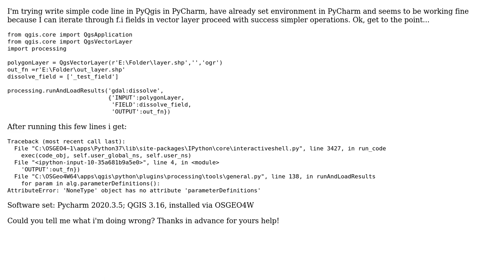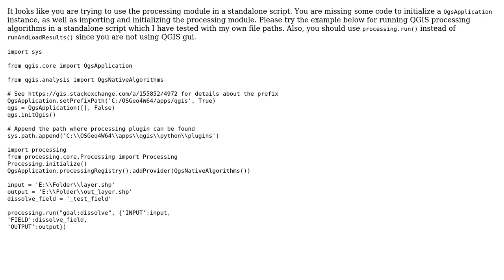GIS: AttributeError: 'NoneType' object has no attribute 'parameterDefinitions'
With thanks & praise to God, and with thanks to the many people who have made this project possible! | Content (except music & images) licensed under CC BY-SA | Music | Images & others | With thanks to user nomad_gis user Ian Turton user Ben W and the Stack Exchange Network Trademarks are property of their respective owners. You are responsible for your own actions.